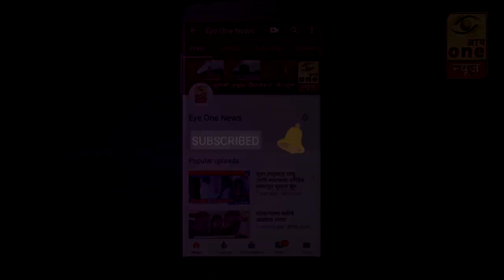पिंपळवंडी करांनी बेनके साहेबांना आयुष्यभर साथ दिलीलेंडे साहेबांचे संस्कार माझ्यावर - अतुल बेनके..